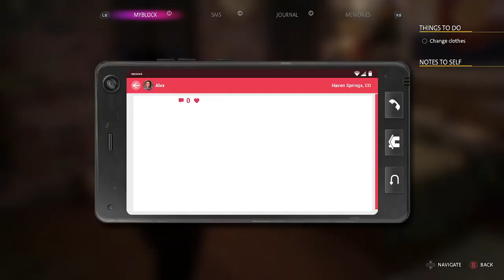Life Is Strange S4 Ep11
heading back to the bar